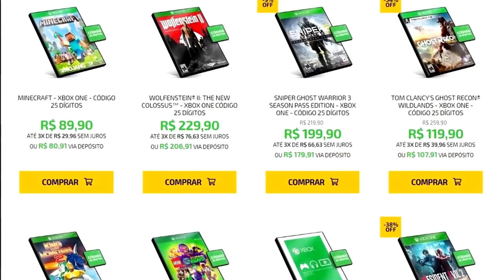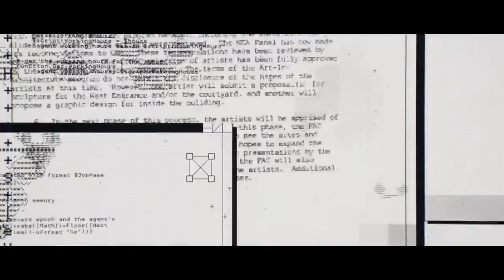Nova PROMOÇÃO com jogos MUITO BARATOS no PS4, PC e XBOX ONE que VALEM A PENA!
Bora aproveitar, pessoal!

➤ Jogos de PS4, Xbox One, Switch e PC é na SN GAMES